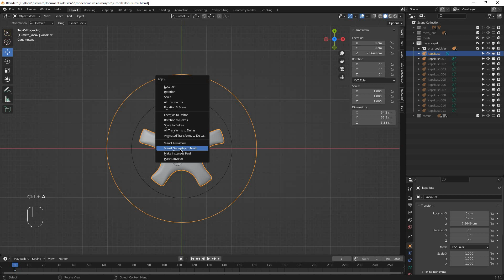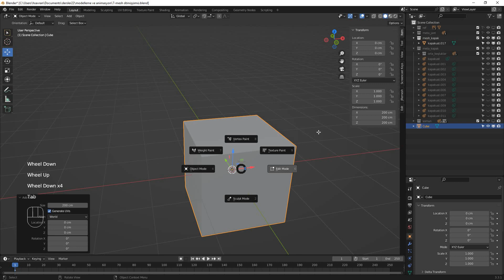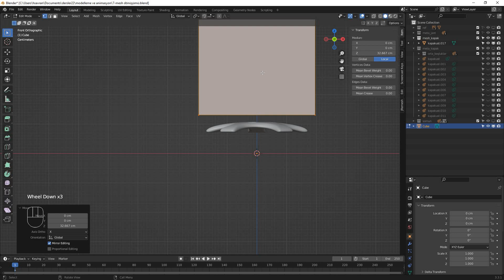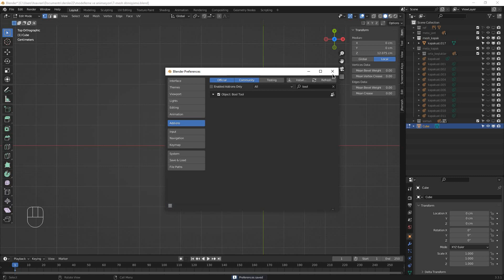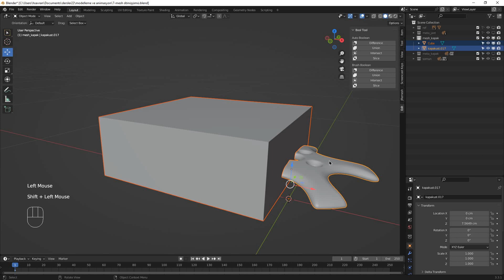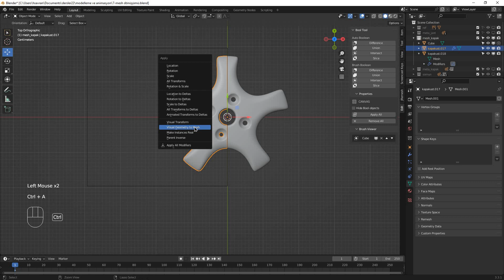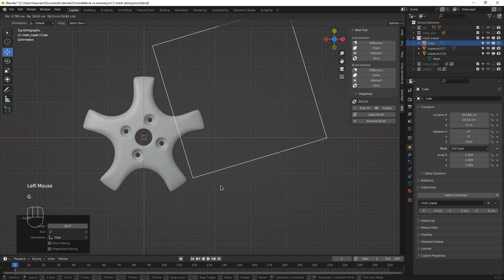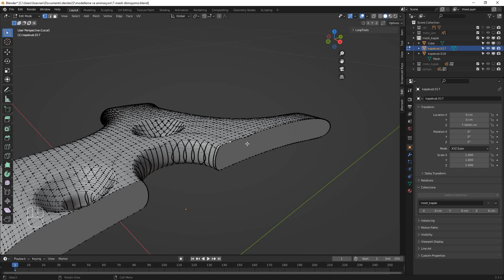7- Mesh dönüşümü ve parçalama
Metabol ile yapılan modelin mesh modele dönüşütürülmesi ve parçalanması